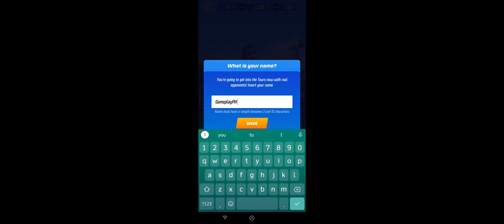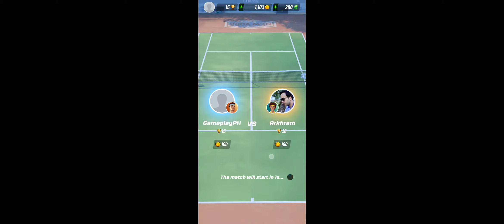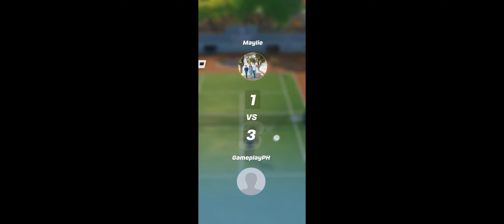Tennis Clash Gameplay 2020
Best Top Tennis Games for Android 2020
Basically swipe to control direction when you hit the ball.
Best for those who loves playing tennis. The gameplay is simple and easy.

Used: ROG Phone 2 (Asus Republic of Gamers Mobile)